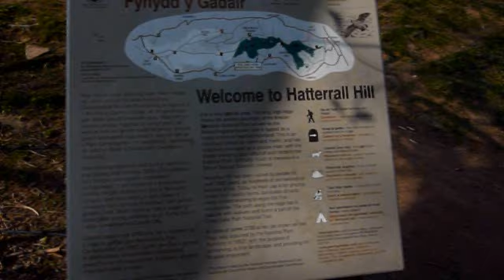Llantony Fell Race - 27.3.2011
Here are a few snippets of Chepstow Harriers in action on the Llantony Fell Race